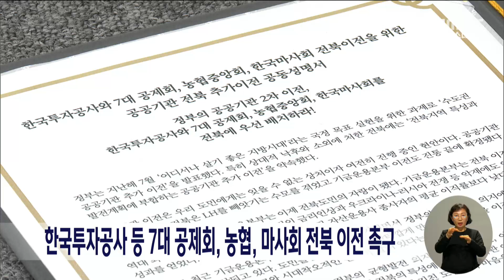한국투자공사 등 7대 공제회, 농협, 마사회 전북 이전 촉구 | 전주MBC 230317 방송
유룡 기자의 더 많은 기사를 보고싶다면?

전라북도와 도내 여·야 국회의원이 투자공사를 비롯한 7대 공제회, 농협, 마사회의 전북 이전을 촉구했습니다.

김관영 지사와 한병도 민주당 전북도당 위원장, 정운천 국민의힘 전북도당 위원장 등 10명은 오늘(17일) 국회에서 기자회견을 열고, 기금운용본부 서울 이전설이 제기되면서 정부의 균형발전 의지에 불신이 커지고 있다며 공공기관 이전을 결행하라고 주장했습니다.

특히 한국투자공사와 7대 공제회, 농생명산업 수도 실현을 위한 농협중앙회, 말산업 내실화를 위한 한국마사회의 전북 이전을 촉구했습니다.